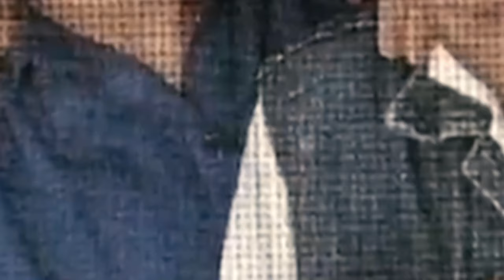WHAT DO AL BANO AND ROMINA POWER'S CHILDREN LOOK LIKE NOW?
Al Bano and Romina Power first crossed paths in 1967 while working together on the film "In the Sun." At the tender age of 24, Al Bano was immediately smitten by Romina's striking beauty. By the early 1970s, they had taken their vows and become newlyweds, marking the beginning of their joint creative journey.

Welcome, viewers!
I'm thrilled to introduce my channel, where we explore a captivating assortment of subjects.